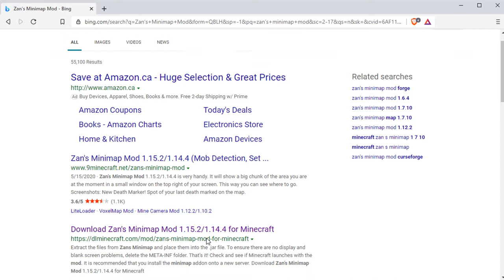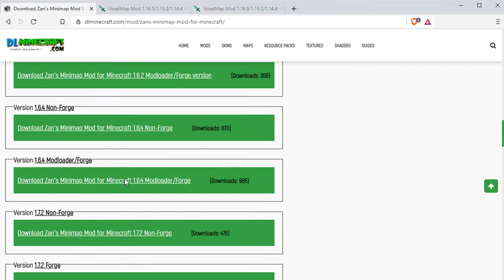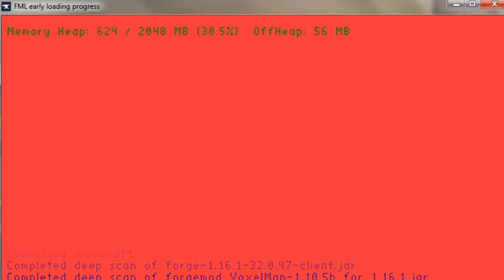Zan’s Minimap Mod for Minecraft 2021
Also known as VoxelMap, Zan’s Minimap is an addon for Minecraft that gives you a full-featured minimap display similar to what you experience in popular MMORPGs like World of Warcraft, Guildwars, and similar games. Zans Minimap works with multiple versions of Minecraft including:

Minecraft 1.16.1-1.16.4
Minecraft 1.15.2
Minecraft 1.14.4
Minecraft 1.12.2
Minecraft 1.10.2
Minecraft 1.9.4
Minecraft 1.8
Minecraft 1.7.10
Minecraft 1.7.2
Minecraft 1.6.4
Micecraft 1.6.2
Minecraft 1.5.2
Minecraft new 2021

If you have ever used other Minecraft minimap adds such as Rei’s Minimap you will be familiar with  how the VoxelMap addon works and displays but there are a few features and customization options that make Zan’s Minimap easier to fit your specific needs. Some of the features of Zans Minimap include